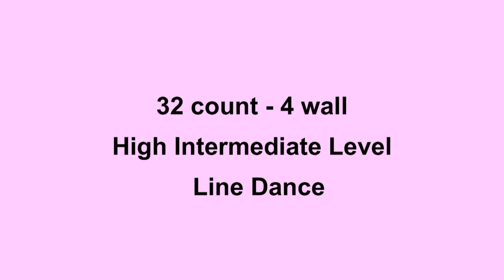Like A Tattoo - Line Dance (Dance & Teach in English & 中文)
Choreographed by: Jannie Tofte Andersen (DK) - Oct - 2012
32 count - High Intermediate level line dance